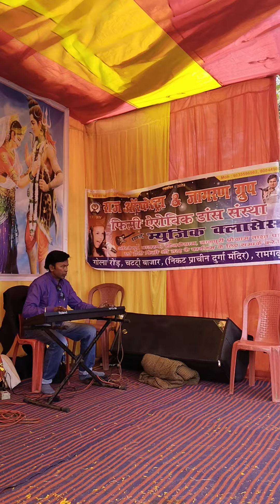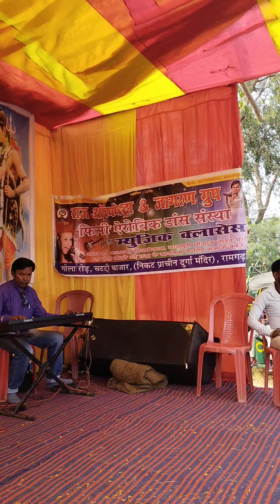anil Raj Jagran group Ramgarh 9835556962